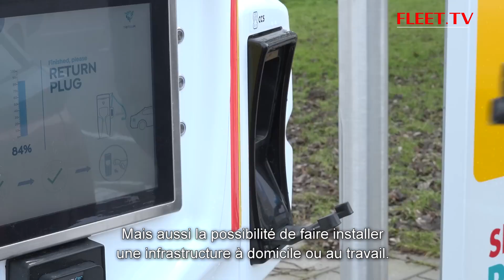FLEET TV AUTOSPECIAL 2024 - KBC (FR)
Voici le numéro spécial de FLEET TV de 2024. Dans cet épisode, vous trouverez tous les scoops et les avant-premières de 2024.